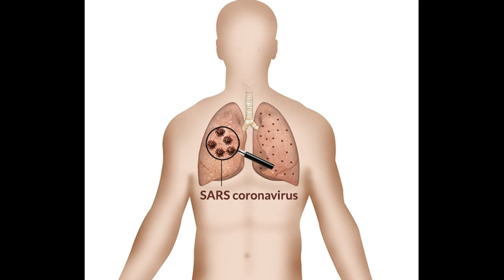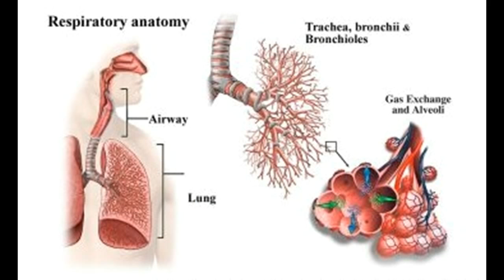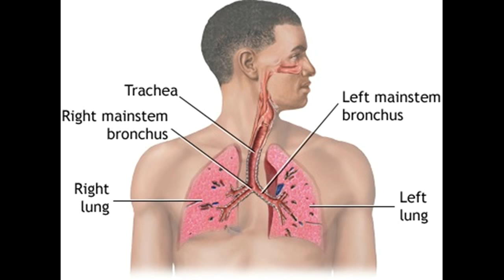Comment traiter et guérir le syndrome respiratoire aigu sévère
Cette vidéo a Comment traiter et guérir le syndrome respiratoire aigu sévère  -This Video Has How to Treat and Cure Severe Acute Respiratory Syndrome